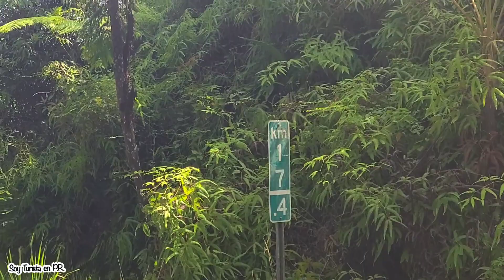Camino al Infinity Pool de Patillas